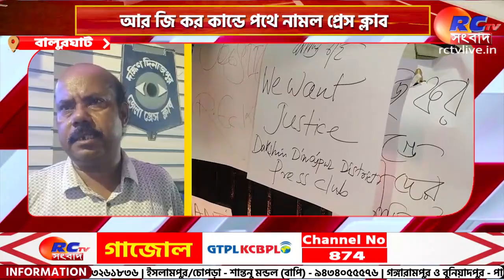R G Kar Protest | আর জি কর কান্ডে পথে নামল প্রেস ক্লাব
সংক্ষেপে খবরের বিষয়ঃ মহিলা চিকিৎসককে ধর্ষণ ও খুনের ঘটনায় উত্তাল রাজ্য। বিচারের দাবিতে পথে নেমেছে বিভিন্ন মহল থেকে সাধারণ মানুষ৷ ঘটনার পর প্রায় ১৫ দিন কেটে গেলেও এখনো জাস্টিস অধরা